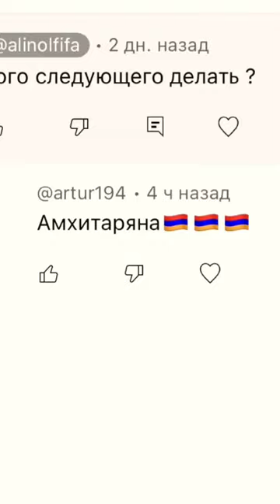#2023 fifa shots armenia mkhitaryan football